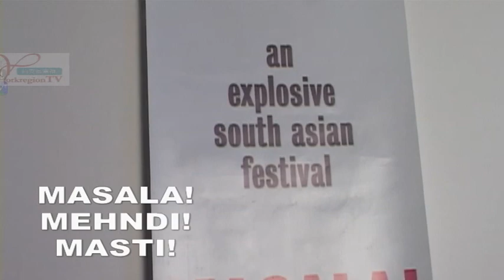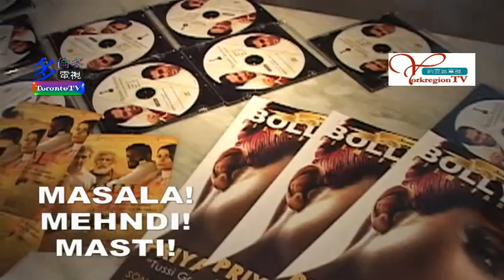20080724, MASALA! MEHNDI! MASTI!, Toronto, Canada, 多倫多南亞文娛節目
20080724, MASALA! MEHNDI! MASTI!, Toronto, Canada, 多倫多南亞文娛節目